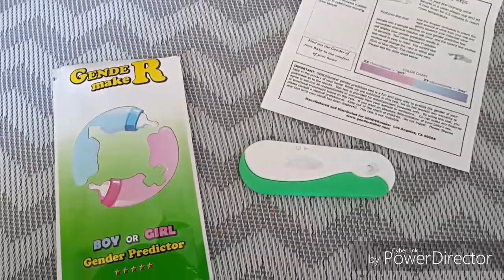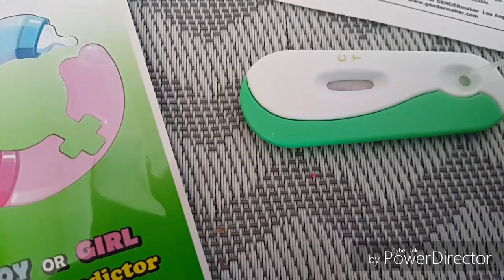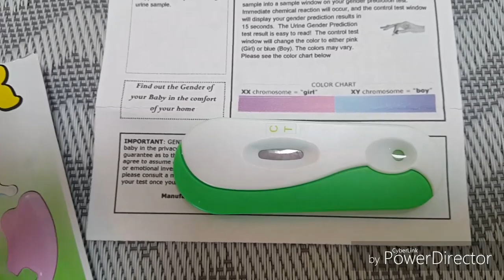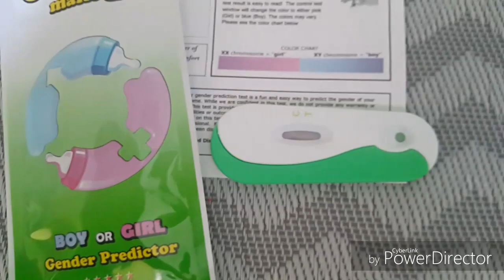Gender maker .. Geschlechts bestimmungstest für Zuhause. Wird es ein Junge oder Mädchen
Viele werdende Mamis fragen sich.. bekomme ich einen Jungen oder ein Mädchen. Nach der Tendenz Mädchen, habe ich den Gender maker im Netz bestellt um Gewissheit zu bekommen 🙈😂 die Lieferung dauerte ca 10 Werktage. Zwischenzeitlich habe ich ein Geschlechts bestimmendes US machen lassen wo sich eindeutig zeigte es wird ein Junge. Den test habe ich jetzt trotzdem nochmal gemacht^^ Mein Gefühl sagt trotz eindeutigen Ergebnis das es ein Mädchen wird. Am 22.5 habe ich dann einen Termin zur feindiaknostik. .. Ich bin gespannt. Der test war auf jeden Fall ein lustiger Zeitvertreib 😂